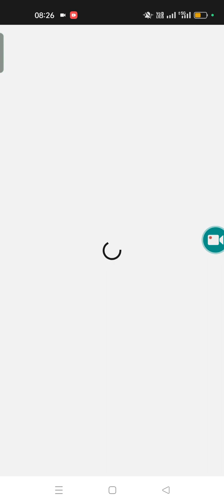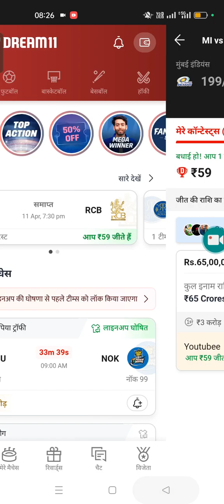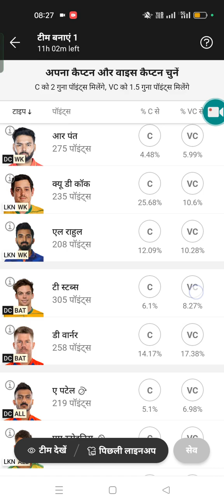DC vs LKN dream 11 prediction ।। ipl today dream 11 team ।।